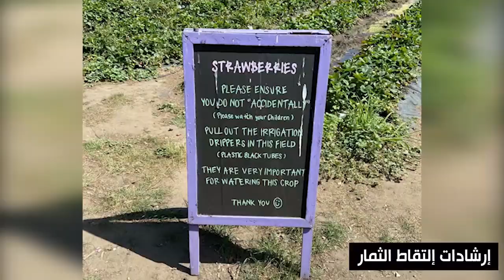Picking fruit & veg التقاط الثمار والخضار بنفسك من المزارع في إنجلترا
Copyright to Mr Yousef Alhelou

في فصل الصيف تفتح المزارع أبوابها لإعطاء الفرصة  للناس لقطف الثمار والخضار الطازجة وشرائها من المزارع التي تعود ملكيتها لجمعيات و لبلديات وحتى لمزارعين وهي فرصة لهم لدر الربح وبيع المحصول مباشرة للمستهلكين... بالطبع الأسر والأطفال يستمتعون بهذه التجربة الفريدة خاصة في الطقس الجميل ليس فقط في إنجلترا بل في كل المملكة المتحدة

هذه المزارع متوفرة في كل المناطق، ما عليك سوى البحث في محرك جوجل على كلمة
fruit farms near me

رقم الواتسآب للاستفسار والتواصل
Do not hesitate to get in touch on the Whatsaap number above.

أتشرف بمتابعتكم وأرحب بتعليقاتكم وآرائكم واستفساراتكم وجاهرزن للتعاون وتقديم الخدمات الإعلامية والتسويقية
I'm also open for any suggestion and collaborative business opportunities.